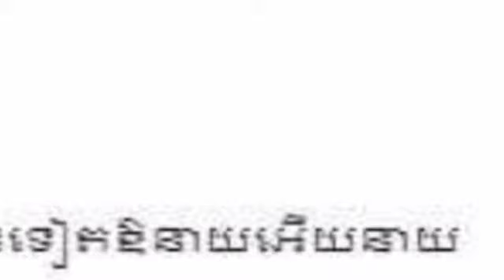ជួបទុក្ខផ្ទួនៗតែម្តង នាយ តាក់សុី ទើបតែមកស្នាក់នៅផ្ទះនាយក្រូចបានប៉ុន្មានថ្ងៃសោះ បែរជាមកជួបរឿងស៊យបែបនេ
Casualties Tuk Tuk just spent a few days stay at home oranges orange to see such revenge ...